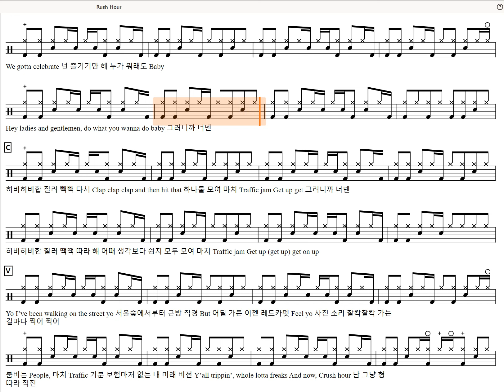[60s Preview] Rush Hour-Crush(Feat. j-hope of BTS) (Drum tutorial,DrumScore,DrumSheetMusic,드럼악보)